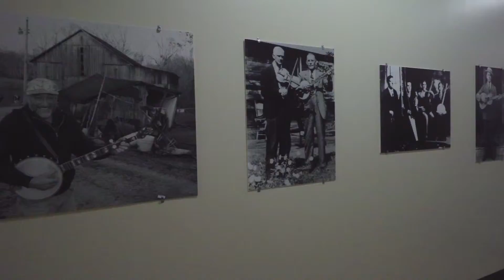KCTM building tour